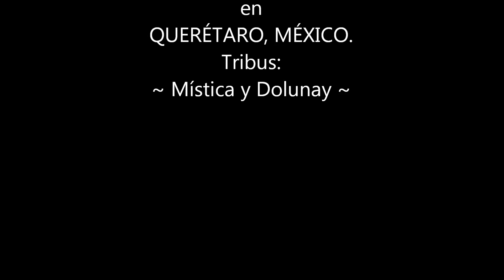ATS Flash Mob World Wide 2016 QUERÉTARO, MÉXICO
Mirador de Los Arcos (Acueducto) de Querétaro, Méx. 08/oct/016 (Tribus alumnas Mística/Inlakesh Cruz y Dolunay).
Music: Baburi - Yuval Ron featuring Omar Faruk Tekbilek and Yair Dalal